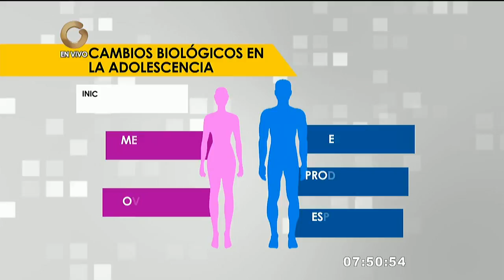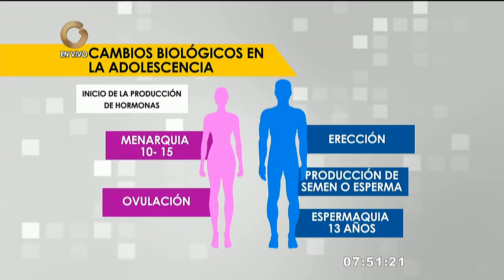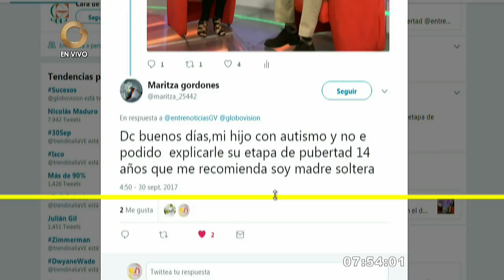Entre Noticias | La pubertad (Parte 2/6)